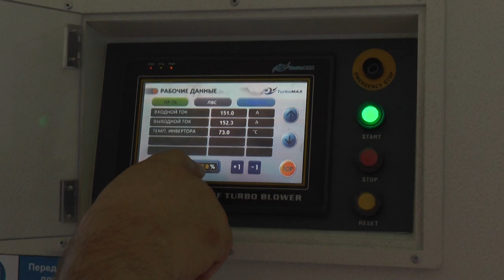Франківці плутають каналізацію з сміттєпроводом?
Щодня на станцію аерації Івано-Франківськводоекотехпрому потрапляє понад 70 тисяч кубометрів стічних вод, які після тривалого процесу очищення повертаються до річки. Керівник станції розповідає, що у використаній воді багато сміття, якого там зовсім не повинно бути.